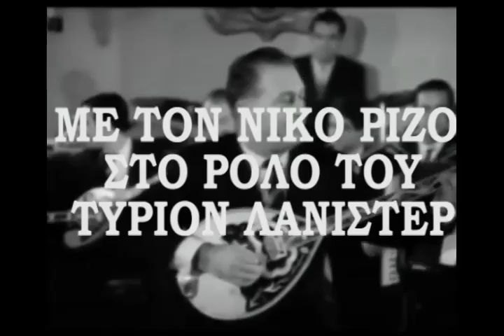Game Of Thrones - by Finos Films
Λανιστεραίοι και Γκρεϋτζόηδες του Αλέκου Σακελάριου! Με τον Νίκο Ρίζο στο ρόλο του Τύριον Λάννιστερ!